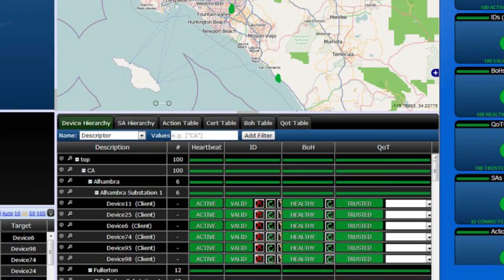Implementing Cybersecurity at Southern California Edison | Intel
Southern California Edison (SCE) is investing the future of cybersecurity on the electric grid. In this video from the Transactive Energy Conference, Jeff Gooding, IT GM, Smart Grid Engineering, at SCE talks about their work with the Department of Defense to transfer military grade cybersecurity onto the electric grid which is currently being showcased in the Irvine Smart Grid Demonstration Project. This technology can also act as a distributed control network which could enable future interactions with transactive energy markets.